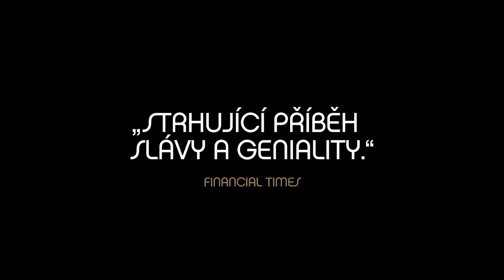DIEGO MARADONA - v kinách od 15. augusta (české titulky)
Diego je usmievavý chlapec z predmestia, ktorý miluje futbal a svoju veľkú rodinu. Vďaka obrovskému talentu plní sny sebe, svojim blízkym i stovkám miliónom fanúšikom po celom svete. V Neapoli, kde aj diabli potrebujú svojich bodyguardov, sa Diego stáva Bohom.  Fanatický obdiv a slávu je ťažké ustáť a Diego skrýva svoju ľudskú tvár čím ďalej viac pod maskou Maradonu. Tomu nie sú cudzie divoké večierky, nevery, podvody, kokain ani pletky s mafiou. A zničujúca špirála sa roztáča... Strhujúci portrét jednej z najslávnejších kontroverzných osobností vôbec, poskladal držiteľ Oscara Asif Kapadia (Senna, Amy) z viac než 500 záberov v Maradonovho súkromného archívu.